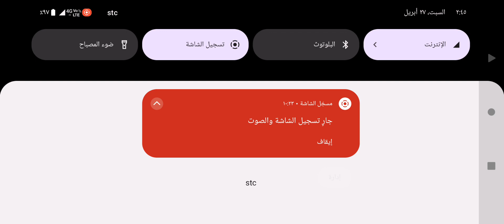لعبة مغامرة الطرق الوعره offroad adventure الجزء ١٣